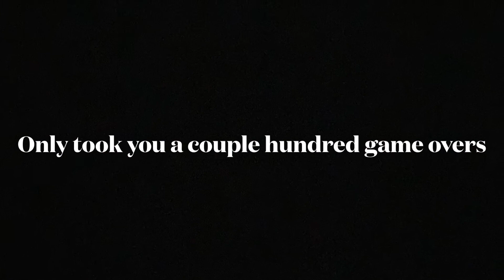Hendog FINALLY Beats New Super Mario Bros Wii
After hundreds of attempts, NSMBWii Speedrunner Hendog attempts to do something no NSMBWii player has done before... struggle to beat the game.